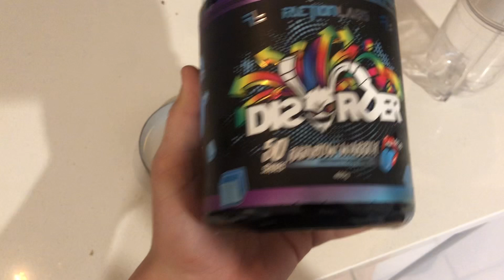PULL DAY @ GOODLIFE NUNDAH W/ JACK AND KYLE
Sorry for the quality once again, I’m working on it trust me the camera solution is only getting closer to happening. Thanks so much for the support on the first video and hope you guys enjoy this one too. Also check out my Instagram I’ll be posting more on there soon @zedwrds